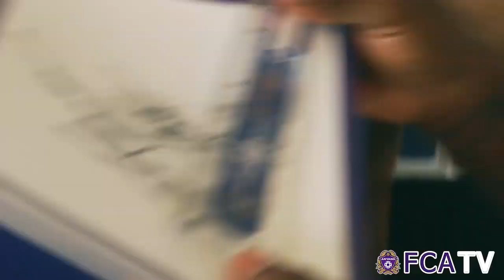[FC안양] 0911_관양중과 함께한 FC안양 학교원정대!